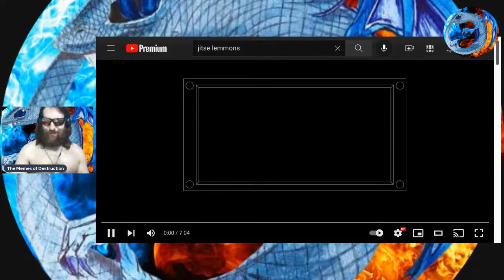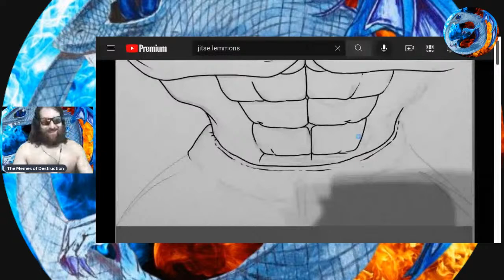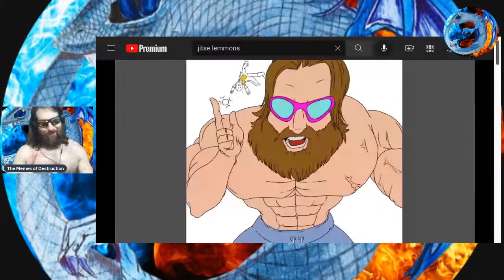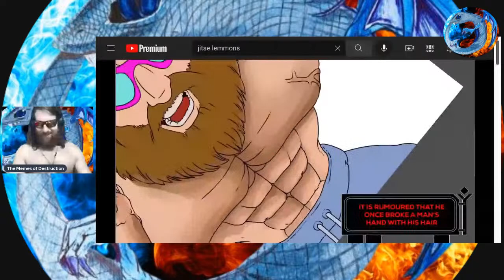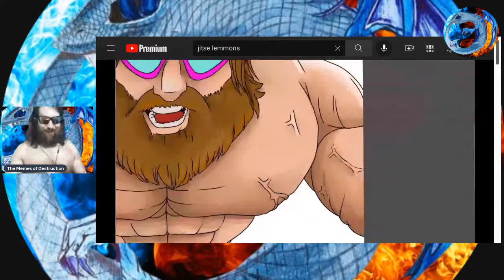Community Spotlight: Jitse Lemmens (Did my Avatar)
Today we do what I said I was a long time ago and review his video drawing my Avatar.  The Easter Eggs are Excellent! ❤️

***Special Thanks***
Shoutout to my Patrons Joe Franco and Dave M!  This show is helped made possible by viewers like you.